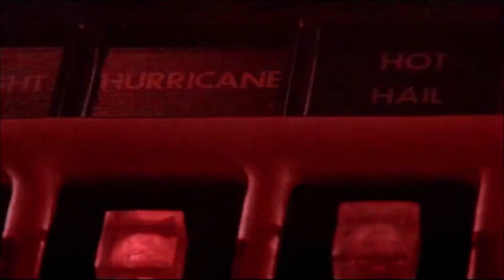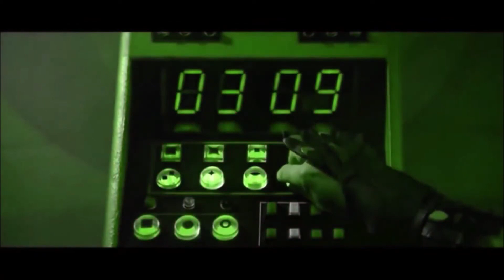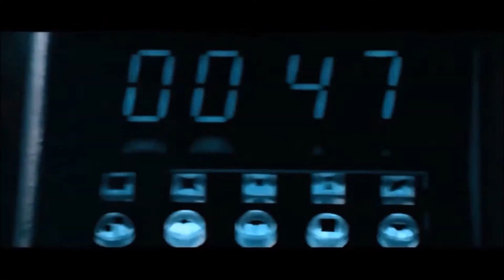bETTER mAKE iT cOUNT - nON sTOP eROTIC cABARET nSECmUSIC + rODERIKO pOP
Non Stop Erotic Cabaret are Timmy Faith and Damo Devotion, self-confessed technology nerds raised on a diet of science fiction and video games, whose dark electro pop is informed by an intriguing DIY punk rock sensibility.

After a chance meeting at a music festival, Timmy and Damo started NSEC as an online collaboration, working on musical ideas on their iPads in self-isolation, long before it became hip, and early demos found support at BBC Introducing, leading to performances at festivals such as Beat-Herder.

If you like Kraftwerk, Human League, Depeche Mode, New Order, The Happy Mondays, A Certain Ratio, Daft Punk, Erasure and, of course, Soft Cell, you will love Non Stop Erotic Cabaret's fabulously synthtastic, danceable pop music about life, the universe and everything.

Now switch off your television sets and go and do something less boring instead!